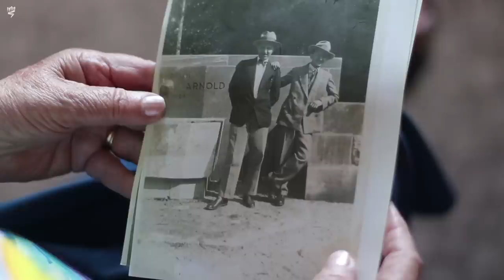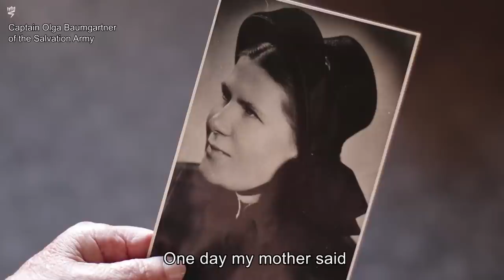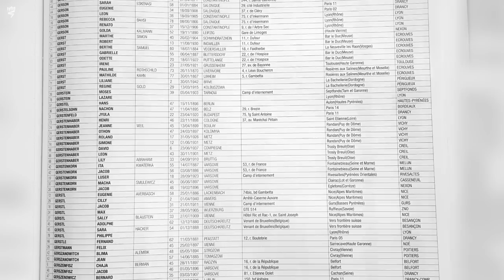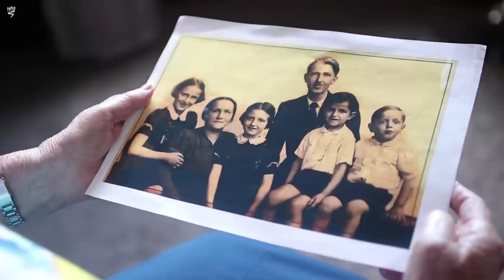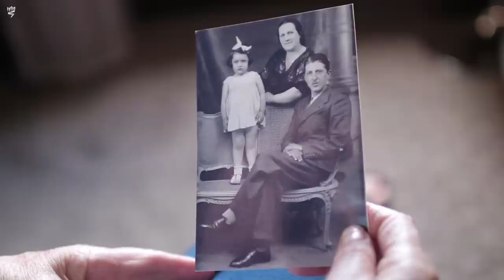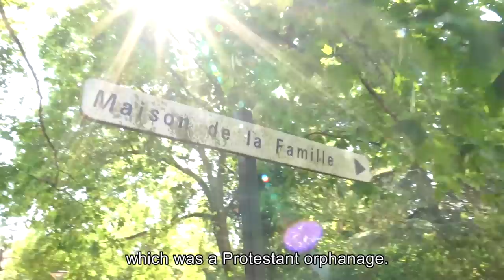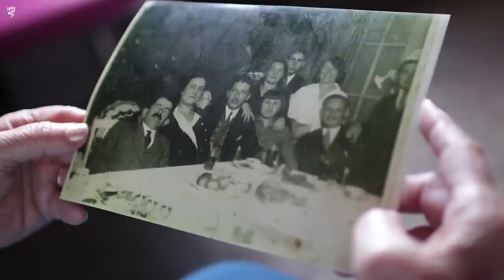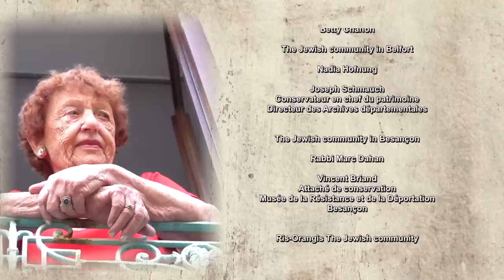Between the Doors - The Story of Zipora Granat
Zipora (Feige) was in born in Belfort, France, in 1931 to a traditional and educated family. Following the German occupation of France, her parents contacted women from the Salvation Army who tended to Jewish children that had been arrested, and Zipora's mother began assisting with their activity. Zipora's parents were later caught and separately sent to Auschwitz. Her two brothers Shmuel and Yosef, which had been under the care of the Salvation Army, were transferred to a Jewish institution in Paris. Zipora and her sister Sima hid in girls' boarding schools in the city of Besançon. Following the liberation of Paris, Zipora and her sister managed to reunite with their brother, Shmuel. They immigrated to pre-state Israel in 1946, and after a stay at the Atlit camp, Zipora enrolled at an agricultural school together with other young Holocaust survivors. In 1948, following Israel's declaration of independence, she enlisted in the army. Zipora married Avraham Granat, and they have three children. She studied teaching, and has been an educator in Haifa for thirty years.